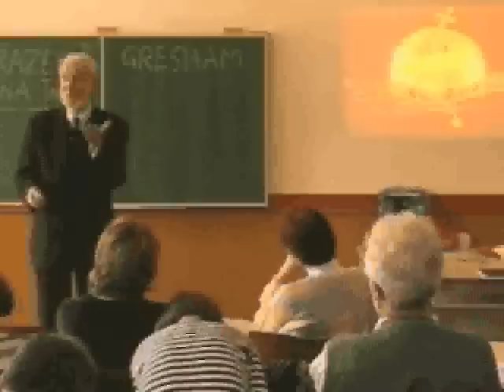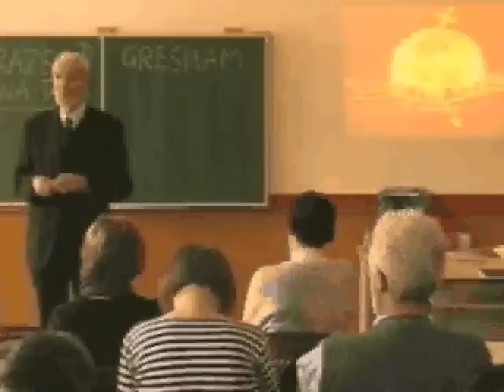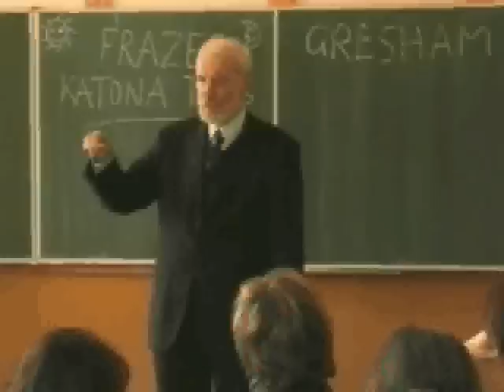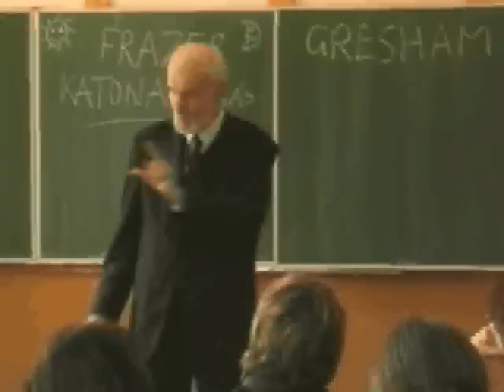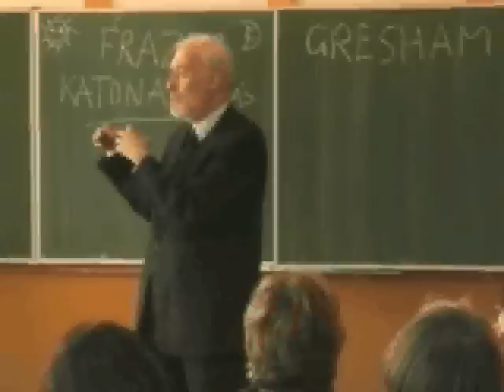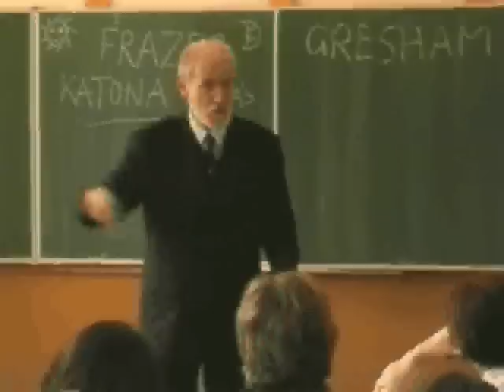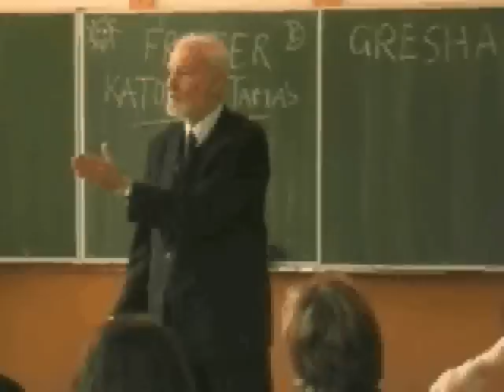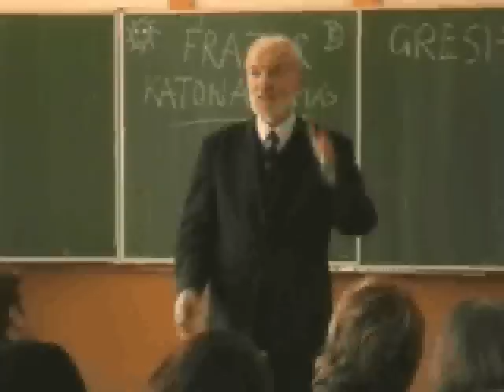Pap Gábor - A Magyar Szent Korona jogrendje 14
Sok helyen megtalálhatók ezek a videók. Keressetek a Tamanára, vagy a Magyartáltosra például.
A weboldalon töb előadás megtekinthető itt

videok/listak/eloadasok